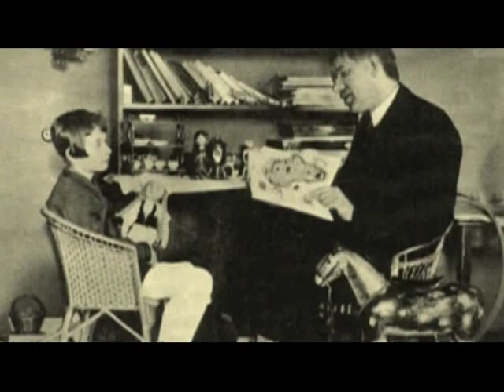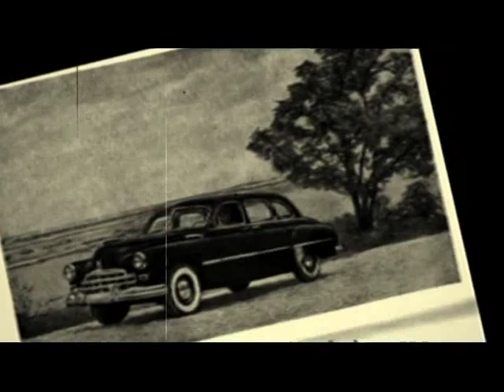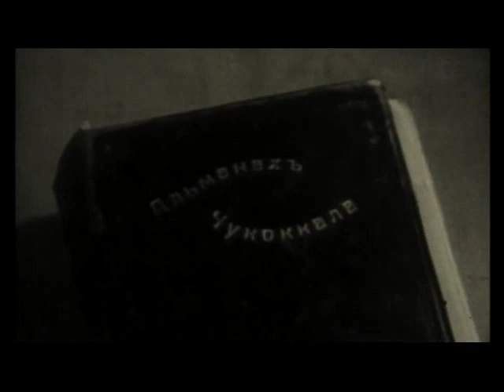Корней Чуковский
Александр НИЛИН – автор книг «Станция Переделкино. Поверх заборов.», «Зимняя дача», «Стрельцов. Человек без локтей», «Преждевременная звезда», «На футболе» и ряда других - рассказывает лишь о тех знаменитых людях нашей страны, ее истории и культуры,  которых видел воочию или хорошо знал лично.